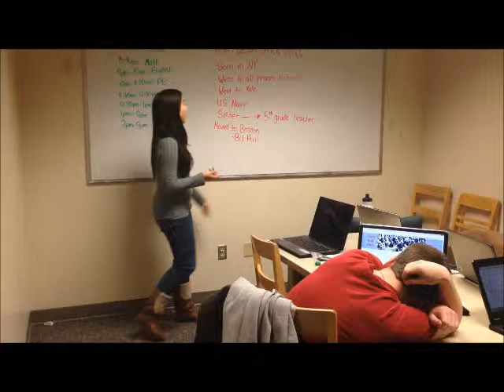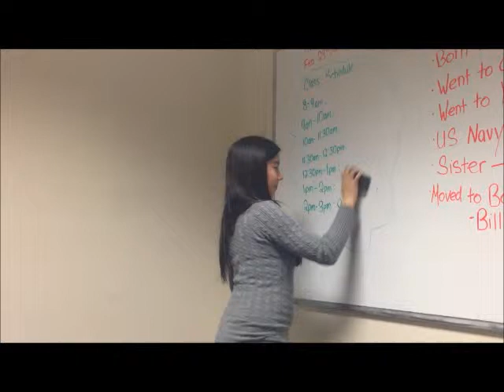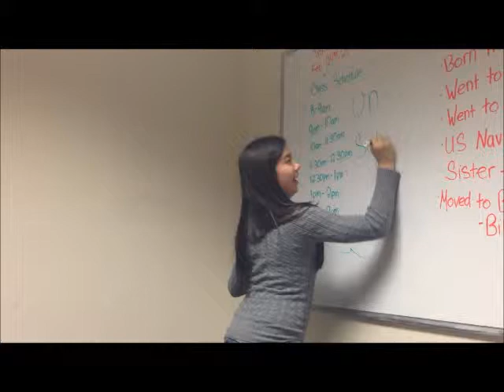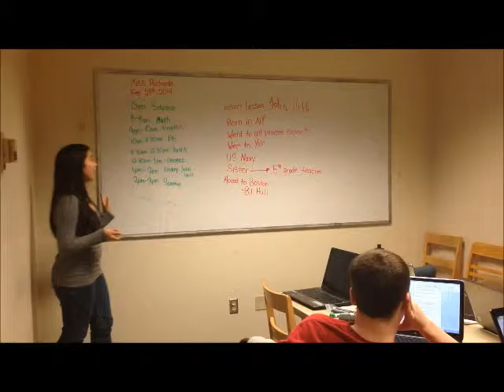John Holt Movie